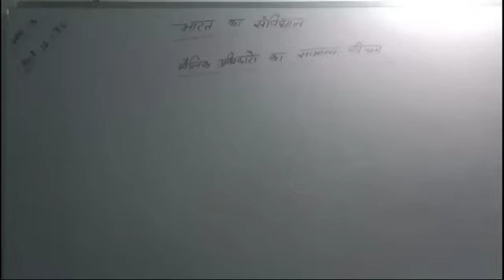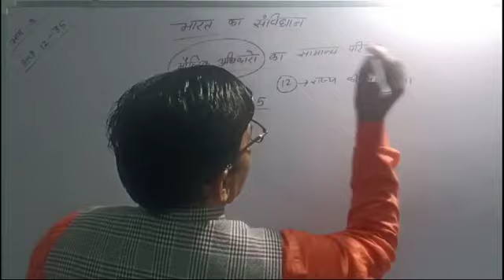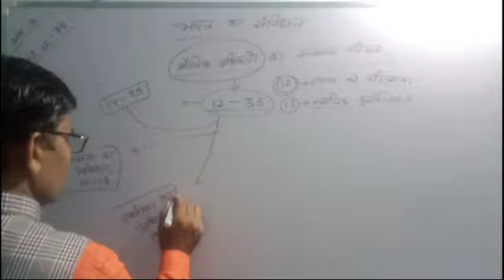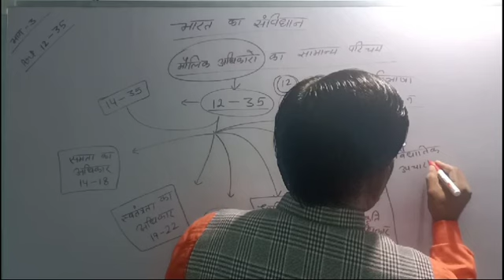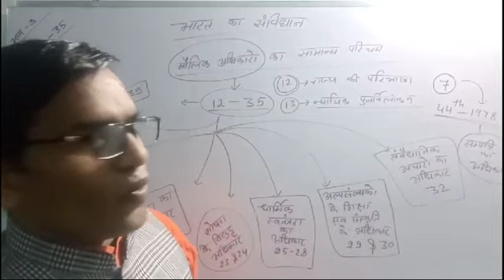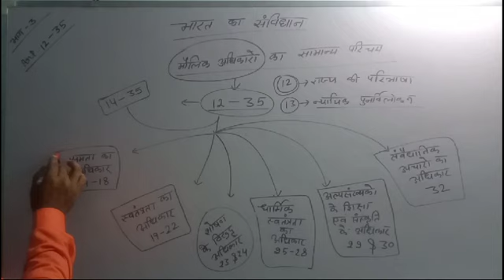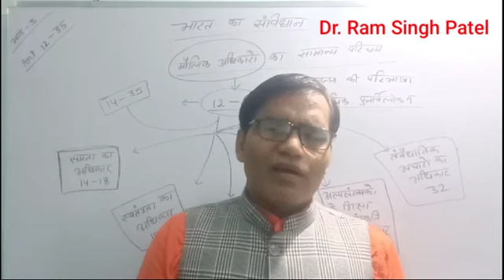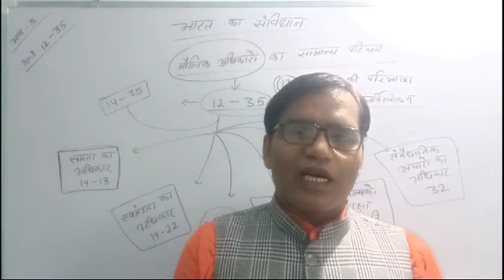Fundamental Right General Introduction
By Dr. Ram Singh Patel Asst. Prof. Pt. Motilal Neharu PG Law College Chhatarpur MP